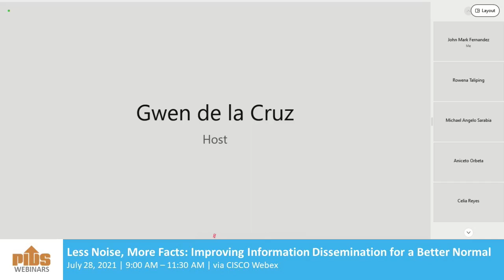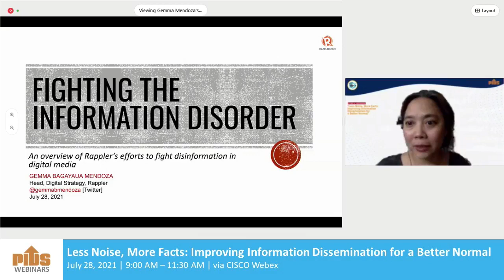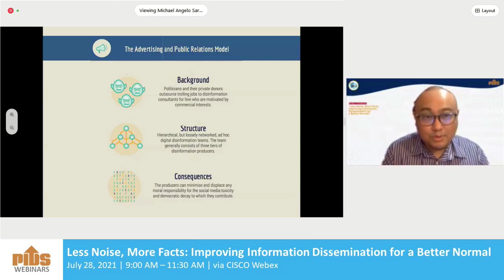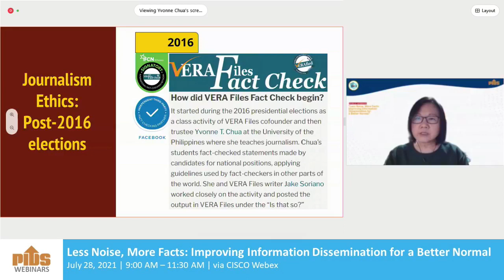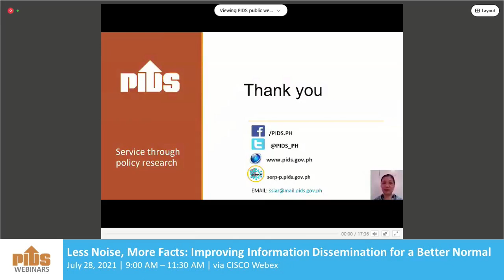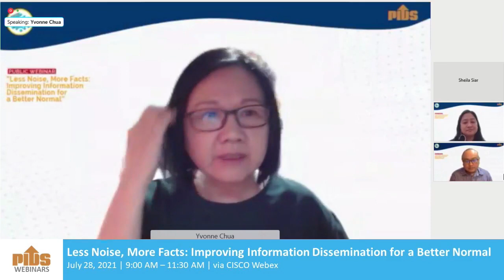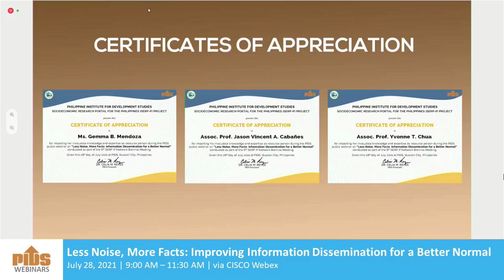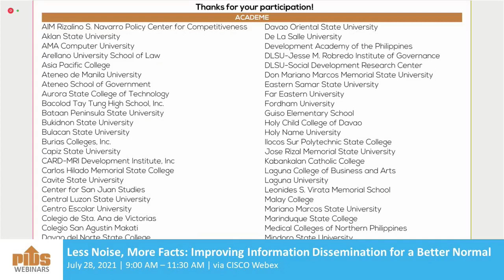Less Noise, More Facts Improving Information Dissemination for a Better Normal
This webinar is the first part of the sixth biennial meeting of the Socioeconomic Research Portal for the Philippines (SERP-P) Network on July 28, 2021. This virtual public event, from 9:00 to 11:30 am via Cisco Webex, will feature presentations tackling disinformation and strategies to combat it.

It will be followed by the SERP-P Network Meeting from 1:00 to 3:10 pm to review the accomplishments of SERP-P and plan for ways forward.

SERP-P is an online knowledge resource developed and maintained by the Philippine Institute for Development Studies (PIDS). It contains socioeconomic studies and materials produced by PIDS, other government agencies, academic and research institutions, and international organizations. Its establishment in 2000 is in line with the Institute’s mandates of providing a common link between the government and research institutions and of establishing an open-access repository of socioeconomic information that policymakers, educators, and students can use. The SERP-P Network has more than 50 partner-institutions to date.

Chapters:
00:01:19 Promotional videos
00:14:28 Introduction by the Moderator, Ms. Rowena Taliping, PIDS
00:15:10 Opening Remarks by Dr. Celia Reyes, PIDS President
00:26:20 Fighting the Information Disorder by Ms. Gemma Mendoza, Rappler
00:40:32 Work Models of Disinformation Production presented by Dr. Jason Vincent Cabañes, Professor, Department of Communication, De La Salle University-Manila
01:03:16 Fact-Checking in the Age of Disinformation: Academe’s Initiative by Ms. Yvonne Chua, Associate Professor, College of Mass Communication, University of the Philippines Diliman
01:24:16 Of Fake News and Viruses: How Misinformation and Disinformation Worsen the Pandemic presented by Dr. Sheila Siar, Director for Research Information, Philippine Institute for Development Studies
01:42:26 Open Forum